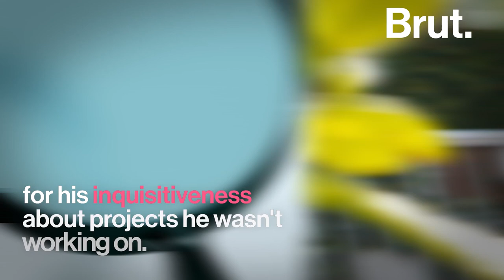The Man Behind Pakistan's Nuclear Bomb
He was put under house arrest after being accused of smuggling nuclear secrets. But on his death, he was called a "national icon". Here's the story of Abdul Qadeer Khan, known as the "father of Pakistan's nuclear bomb"...